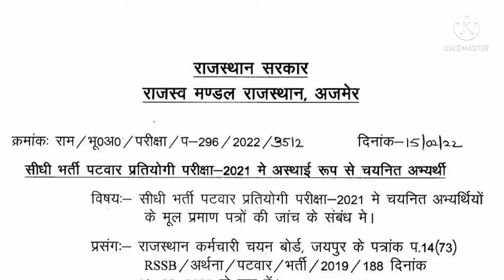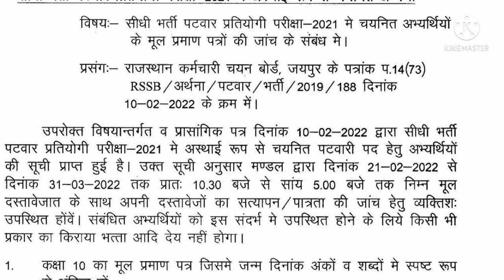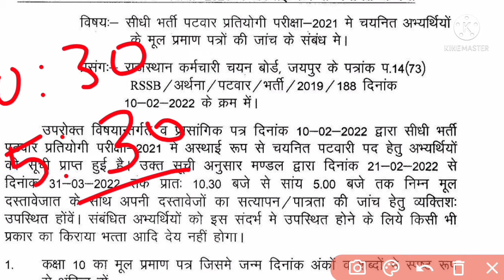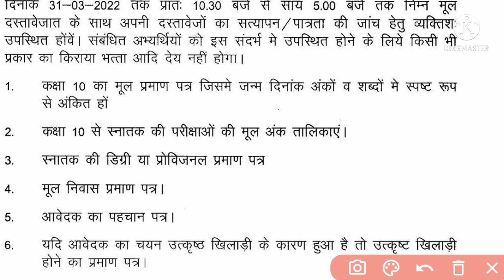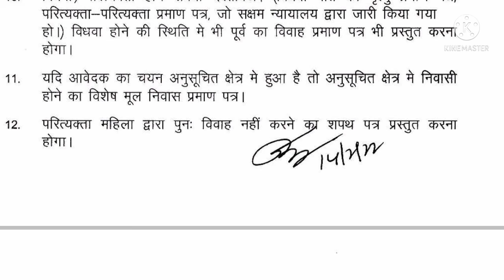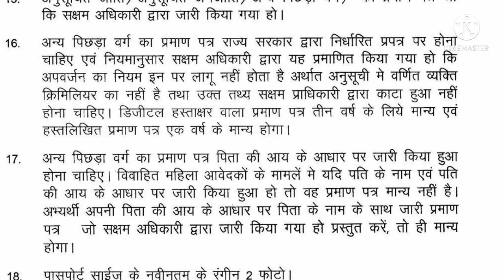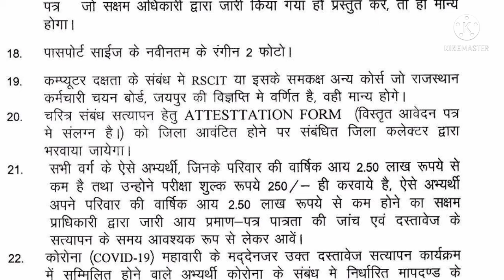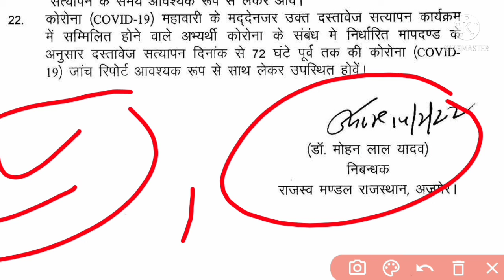RSMSS पटवार भर्ती 2021-22 डॉक्युमेंट वेरीफिकेशन डेट घोषित। कैसे करें वेरिफिकेशन संपूर्ण जानकारी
RSMSSB ग्राम सेवक भर्ती 2021 syllabus।। राजस्थान ग्राम सेवक भर्ती 2021 परीक्षा तिथि घोषित ...
RSMSSB gram Sevak Bharti 2021 syllabus new patients
gram Sevak Bharti 2021 syllabus
2021 gram Sevak Bharti syllabus
2021 syllabus gram Sevak Bharti
first shift fist  paper answer key 27  December 2021
second shift paper answer key 27 December 202
28 December 2021 fist paper answer key
28 December 2021 second paper answer key
category wise cut off marks gram Sevak 2021
gram Sevak Bharti 2021 category wise cut off
RSMSSB gram Sevak Bharti 2021 answer key
Utkarsh classes Jodhpur gram Sevak Bharti 2021 category wise cut off
category wise cut off marks Utkarsh classes Jodhpur
Utkarsh Jodhpur category wise cut gram Sevak Bharti 2021
Utkarsh Kumar gorv sir  answer key gram Sevak Bharti 2021
abhigyan coaching Jaipur VDO cut off category wise 2021
RSMSSB gram Vikas Adhikari 2021 category wise cutoff 2021
vdo exam paper answer key 27 December 2021 first shift
VDO exam answer key 27 December 2021 second shift
VDO exam answer key 28 December 2021 first shift
vdo exam answer key 28 December 2021 second shift
Utkarsh classes Jodhpur VDO exam cut off marks 2021
Gaurav sir cut off marks gram Vikas Adhikari 2021
VDO exam 2021 Gaurav sir category wise cutoff
abhigyan coaching Jaipur category wise cutoff VDO exam2021
Shri Ram coaching Sikar 2021 VDO exam cut off marks
Subhash Charan sir VDO exam 2021 Cut off marks

Utkarsh RSMSSB patwar latest news
RSMSSB patwar latest update
RSMSSB PATWARI results
RSMSSB PATWARI results 2022
RSMSSB PATWARI cut off marks category wise
RSMSSB patwar Cut off
RSMSSB PATWARI expected cutoff date 2021
patwari exam cut off
patwari result news
RSMSSB PATWARI answer key 2021
RSMSSB PATWARI answer key Utkarsh classes Jodhpur
RSMSSB patwar test series
test model paper PATWARI
RSMSSB PATWARI documents verification date 2022
document verification date PATWARI 2021
RSMSSB PATWARI final result 2022
RSMSSB patwar final document verification date

कृषि पर्यवेक्षक 2021 का परिणाम कल जारी हो सकता हैं।। agriculture supervisor 2021 result.
supervisor2021 डॉक्यूमेंट वेरिफिकेशन के समय दस्तावेजों की सूची।।कृषि पर्यवेक्षक दस्तावेज
agriculture supervisor 2021 document verification kaise karen hi
agriculture supervisor 2021 dastavej ki Suchi
krishi paryavekshak 2021 document verification
agriculture supervisor 2021 dastavej new Suchi
RSMSSB agriculture supervisor 2021 latest VDO mens Exam latest update

agriculture supervisor answer key18 Jodhpur ll abhigyan coaching Jaipur ll Shriram coaching Sikar ll Singham coaching Jaipur ll Sankalp classes Jodhpur ll Sankalp classes Jaipur ll Sankalp classes Sikar ll Utkarsh classes Jodhpur Gaurav sar ll abhigyan coaching Jaipur Sandeep Chaudhary history classes ll abhigyan coaching Jaipur computer class by Pawan sar ll Sandeep Sharma Rajasthan history ll Hindi class by Naveen ninaivaal ll Subhash Charan Rajasthan  gk ll Deepak Sharma Rajasthan history ll paramount coaching Jaipur ll mothers coaching Jaipur ll mothers coaching Jodhpur ll
RSMSSB gram Sevak paper answer key Utkarsh classes Jodhpur